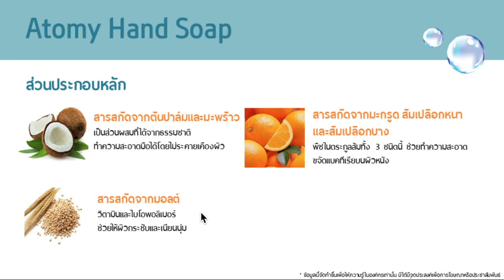สบู่ล้างมือออแกนิค สบู่ล้างมือเด็ก ผิวแพ้ง่าย ฆ่าเชื้อโรค ผิวกระชับ เนียนนุ่ม สบู่ล้างมือสำหรับเด็ก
130บ ไป ผสม น้ำมันหอมระเหย กลิ่นที่ตัวเองชอบได้เลย เพราะ ไม่มีสี น้ำหอม กันบูด
ดีงาม ทำจาก น้ำมันมะพร้าว ถูกมาก แนะนำ ต้อง ยี่้หอนี้

สบู่ล้างมือออแกนิค สบู่ล้างมือเด็ก ผวแพ้ง่าย ฆ่าเชื้อโรค ผิวกระชับ เนียนนุ่ม
atomy Bangna Happiness center thailand bts samrong exit5
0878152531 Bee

สามารถสั่งซื้อ หรือ สมัครสมาชิก ฟรี กับ อะโทมี่ ค่ะ เราจะมีรหัส เข้าไปสั่งซื้อสินค้าทุกอย่างได้โดยตรง ในไทย และ ทั่วโลก ผ่านเวปไซทบริษัทค่ะ สนใจทักมาได้ค่ะ บี Line:@atomybee

ยินดีต้อนรับทุกท่าน สังกัด ศูนย์การเรียนรู้ อะโทมี่ บางนา แฮปปี้เนส เซ็นเตอร์นะคะ
บีทีเอส สำโรง ตึก ทางลง ทางออกที่5 ตรงข้าม สถานีตำรวจ สำโรงเหนือ
มีที่จอดรถมากมาย สะดวก
หน้าตึก มีร้าน กาแฟ อเมซอน ร้านอาหารตามสั่ง อร่อยๆ
ร้านlawson
มากมายค่ะ มาสะดวก สวย สะอาด ดูดีนะคะ
 ตึก เมโทรโพลิส สำโรง ชั้น 3

atomy Thailand usa canada australia new zealand indonesia mexico turkey england german columbia philipines singapore cambodia swiss norway finland america korea vietnam china taiwan india etc global